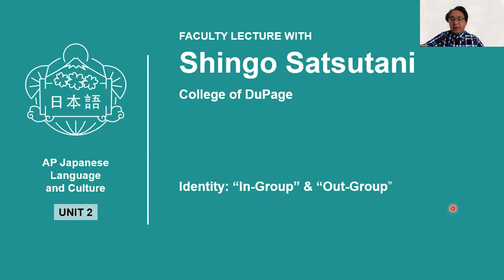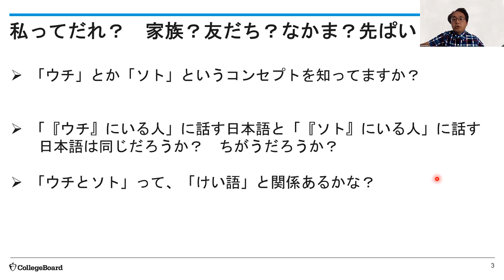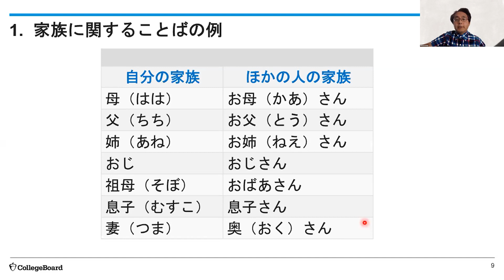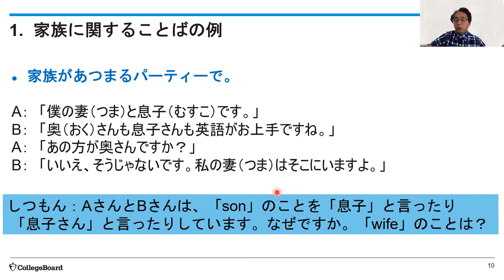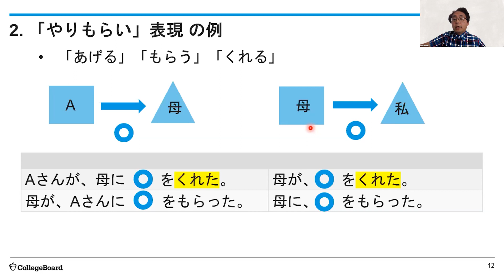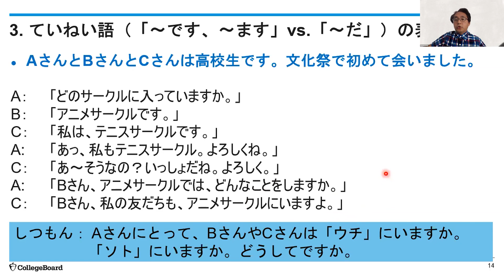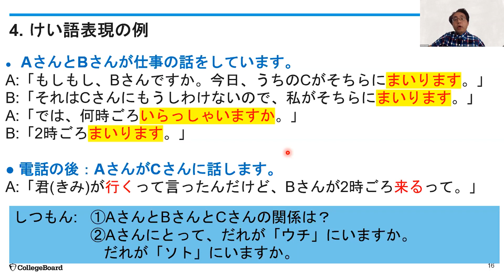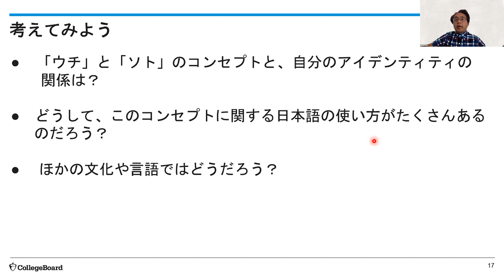Unit 2: AP Japanese Faculty Lecture with Professor Shingo Satsutani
In this special AP Daily video for Unit 2 of AP Japanese Language and Culture, you'll hear Professor Shingo Satsutani from College of DuPage talk about "Identity: “In-Group” & “Out-Group.”

You'll learn how to identify and distinguish between "In -Group" and "Out-Group."